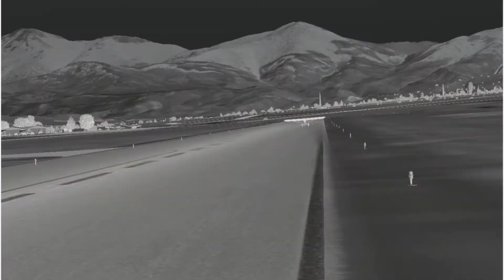McCall to Challis Airport, Idaho, X Plane 11 Native VR ASDG Super Cub 1.04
Testing the ASDG Super Cub in Xplane 11 Beta Native VR with the Oculus Rift, takes a hard turn left just when it starts moving which can just be controlled with the right wheel brake ! Probably because it's beta, corners on the ground like it's on ice, but flys really nice and the view is amazing ! I am rubbish at flying, so the bouncy landing is totally my fault, sorry !

EDIT 1: Turns out mapping a button to lock the tail wheel and pressing it just as the plane starts moving gives steering control, but cornering is still like your on ice, making taxiing almost impossible.